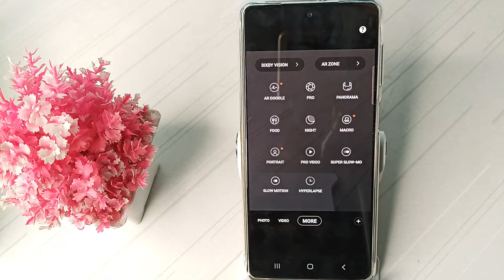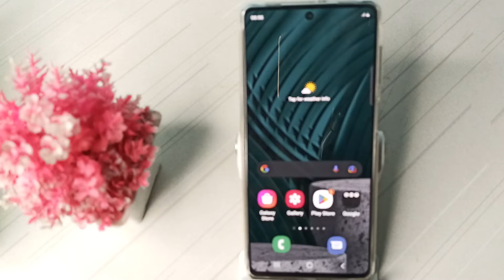how to use time lapse camera setting , in samsung galaxy m52 5g mobile